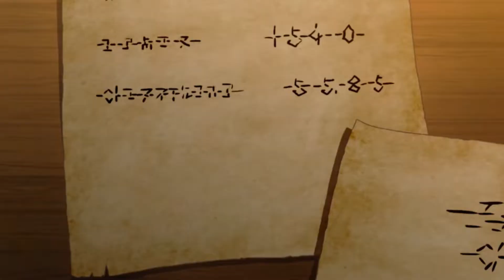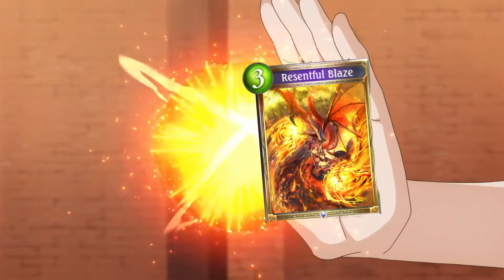We Went to Art School and We Regret It | A Brief Look at Runecraft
Next up on this series, we delve into the intricate web of art, magic, and NFTs that is Runecraft.